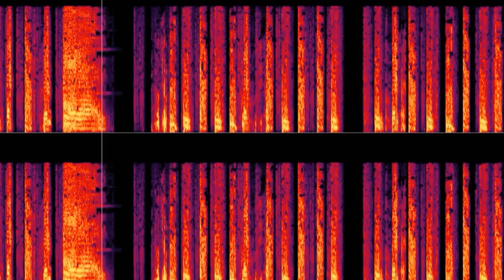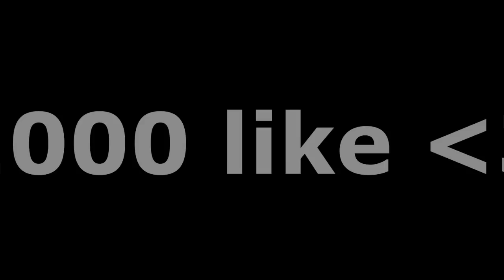11 rzeczy, których nie wiedziałeś o Endermanie w Minecraft!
● 1000 like = następne ciekawostki!